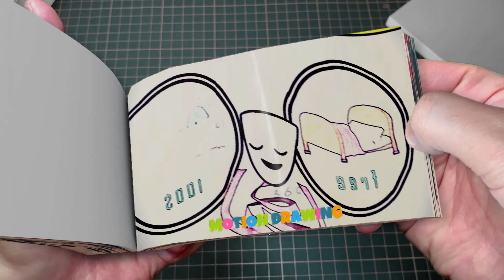268 91 Oh My God, Jax Baby is Being Stolen Emotions - THE DIGITAL CIRCUS ANIMATION Flipbook